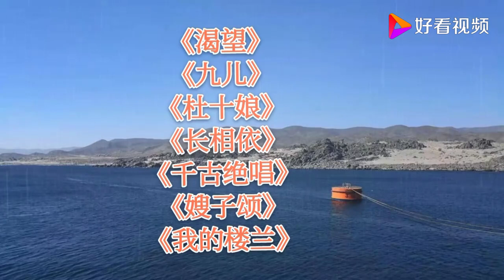《渴望》《九儿》《杜十娘》《长相依》《千古绝唱》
《渴望》《九儿》《杜十娘》《长相依》《千古绝唱》,本视频由2020经典歌曲分享提供,50次播放,好看视频是由百度团队打造的集内涵和颜值于一身的专业短视频聚合平台